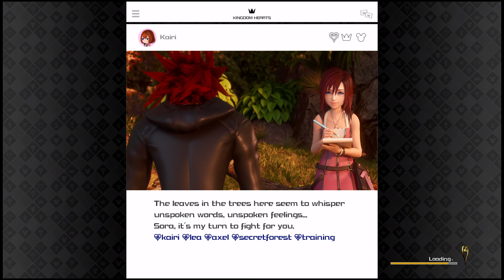Kingdom Hearts 3 Walkthrough Part 14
Hello everybody this is how I am playing on my Ps4

today I'll wil show you  Walkthrough Part 14

and see you later :))